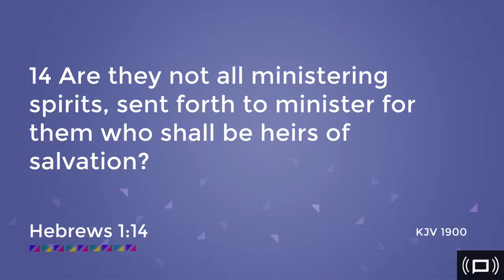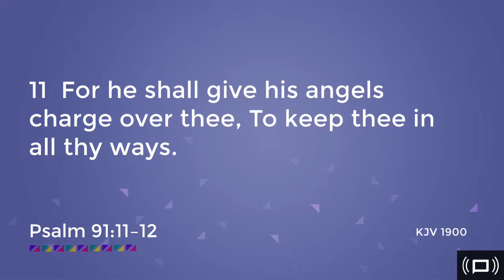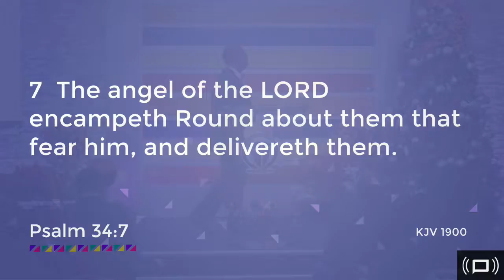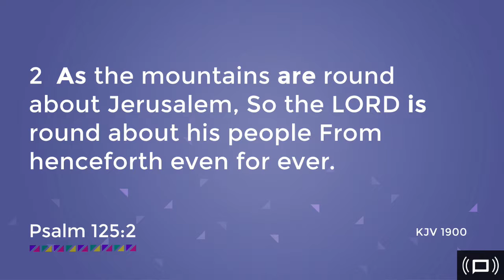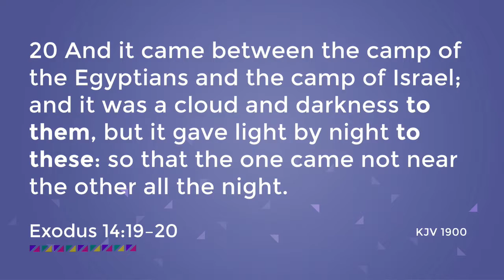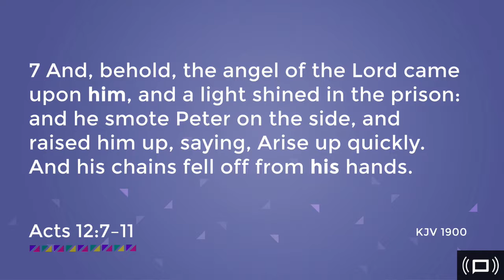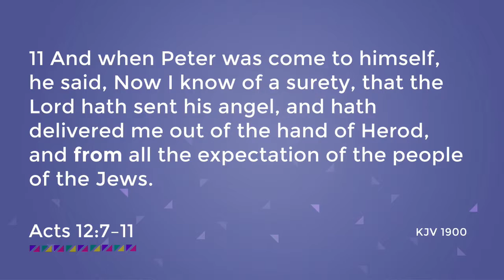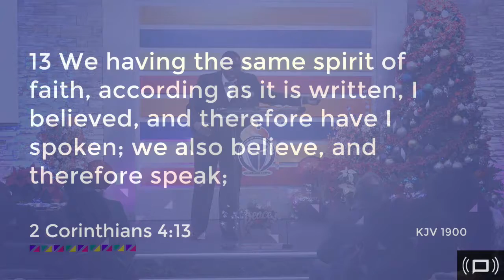Putting My Angels To Work - Pastor Sunny Adeniyi - Service 1 (December 23, 2018)